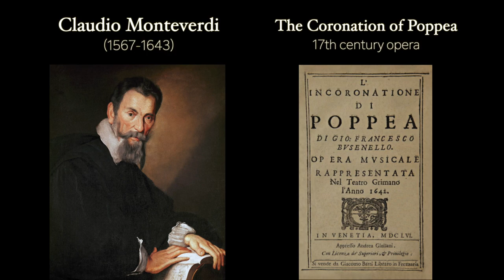A 17th century lullaby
Brandon Acker on theorbo accompanying countertenor Michael Skarke in the lullaby aria "Oblivion Soave" from the opera: "L'incoronazione di Poppea," (The Coronation of Poppea) by Monteverdi (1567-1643).  A countertenor is a male voice that sings in a female register using "falsetto." I think it is such a sensitive and beautiful sound!

➢ MY GEAR!

I am Brandon Acker. I create guitar tips, classical music covers, educational videos about rare plucked instruments, tutorials, and more!

"Producer:"
-Sally Zimmerman

"#1 Fans: "
-Javier Artiles
-Musical Crusader

"Super-Patrons:"
-F. Rob Dorsey
-slimdotchoi
-Håvard E Danielsen
-Tianhong Zhou
-Lyn Dawson
-Tony Dawson
-Mark B Garnick
-Christian Hirschmueller
-Matt Hefko